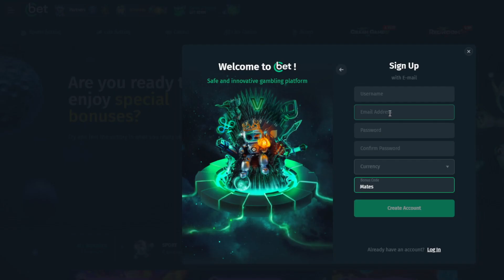TRYING TO GET HUGE MULTIS ON UNDEAD FORTUNE BONUSES (Cbet casino)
Today we are back at Cbet casino and we are doing some undead fortune bonus buys. How much did these bonuses pay? watch and find out